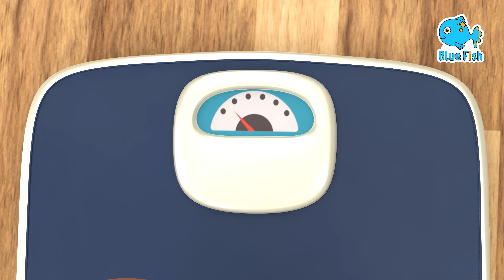Old Macdonald Had a Farm - Sing Along with Farm Animals | Nursery Rhyme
Join Old MacDonald on his farm and sing along to this classic nursery rhyme! With catchy lyrics and fun, animated visuals, this video is sure to keep young children engaged and entertained. Follow Old MacDonald as he introduces us to all the different animals on his farm, from cows and chickens to pigs and sheep. As we sing and learn about the different animal sounds, this video also helps young children develop important language and memory skills. So come along for a fun filled adventure on the farm.

Old Macdonald Had a Farm - Sing Along with Farm Animals | Nursery Rhyme By Blue Fish